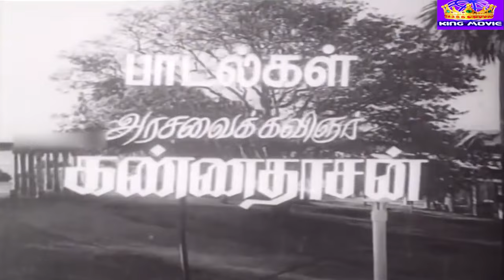கடவுளின் தீர்ப்பு திரைப்படம் Kadavulin Theerpu Movie | Sangeetha, Srikanth, Vijay Babu | 1080p HD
Kadavulin Theerpu is a 1981 tamil movie, directed by Thiruvai Annamalai, starring Vijay Babu, Sangeetha, Major Sundarrajan, Srikanth, Cho, Surulirajan, Visu and Vijayakumari,Song: Anbu Thalaivan,Lyrics: Kannadasan.

Titel Name; Kadavulin Theerpu
Directed by. C.N.Shanmugam
Produced by, Meenchi Annamalai
Starring, Vijay Babu, Sangeetha, Major Sundarrajan, Srikanth, Cho, Surulirajan, Visu and Vijayakumari,
Production, Senthil Sevakodiyan Pictures Presents
Duration:2:03:42                                                                                                                                                                                                     Language:Tamil